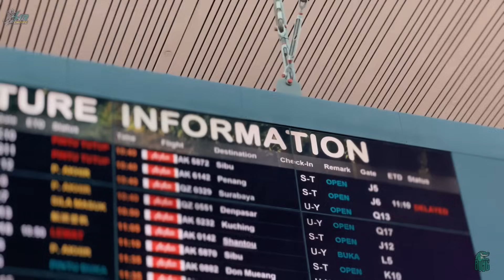Jelajah Sarawak. Part 1. Ngajat di Gawai Antu, Julau.